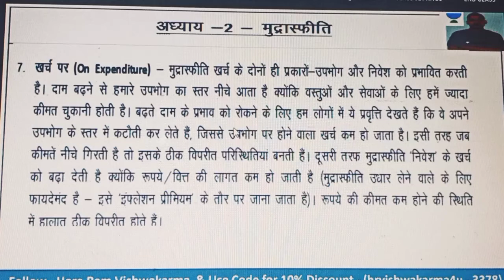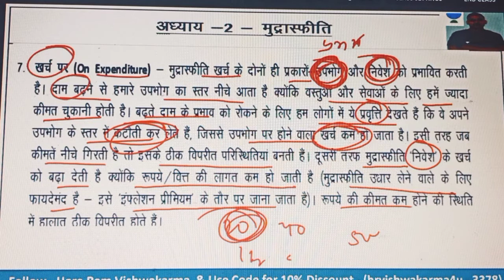Effects of Inflation on Expanditure